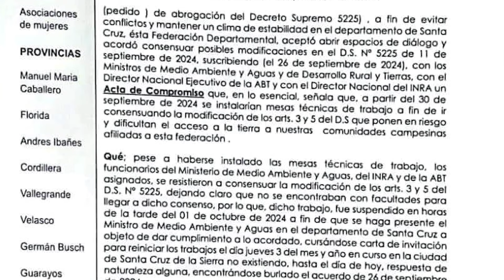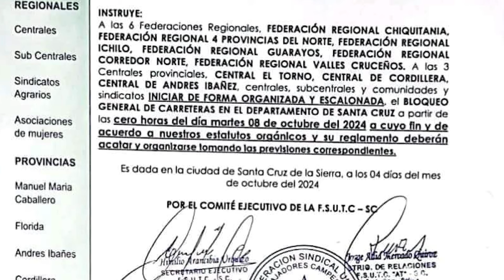EVO MORALES FUE PERS3GUIDO POR GOBIERNO POR LA MULTITUDINARIA CONVOCATORIA PARA LAS MARCHA..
CUESTIONAN LUCHO Y DAVID POR HABERSE IDO CON LA DER3CHA..